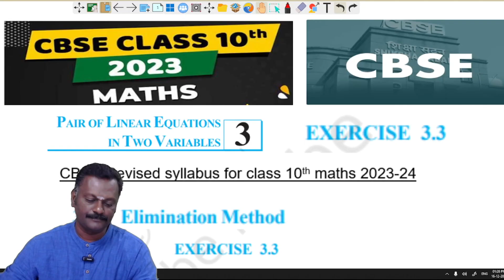CBSE NCERT Class 10 Maths - Chapter 3 - Exercise 3.3 Question 1 | Suresh Kannan maths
CBSE Class 10 Maths - Chapter 3 - Exercise 3.3 Question 1 |  Suresh Kannan maths